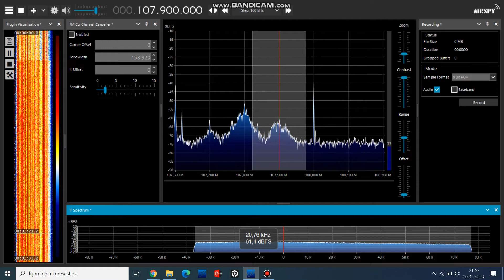Sporadic-E: UNID NL 107,9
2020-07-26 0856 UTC